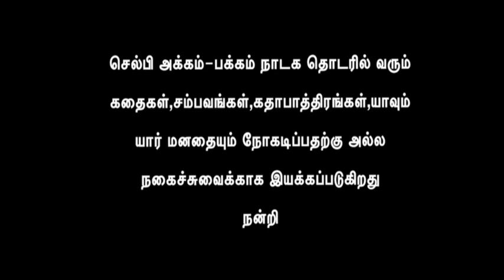SELFIE AKKAM-PAKKAM EPISODE-(61) செல்பி அக்கம் பக்கம் பாகம் (61)